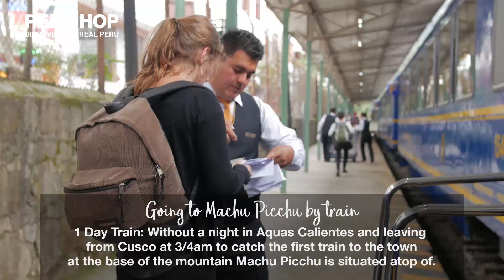Machu Picchu Travel Guide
Everything you need to know about visiting Machu Picchu. Don't miss out on the best way to reach Machu Picchu, the different types of Treks available and much more. People travel Peru with the intention of seeing Machu Picchu, but a lot of them are fed wrong information. Thats why we have created a complete travel guide to visiting Machu Picchu. For the complete guide with everything you could possibly need